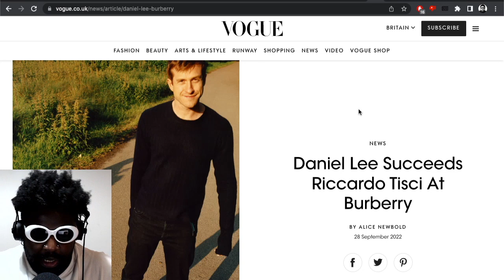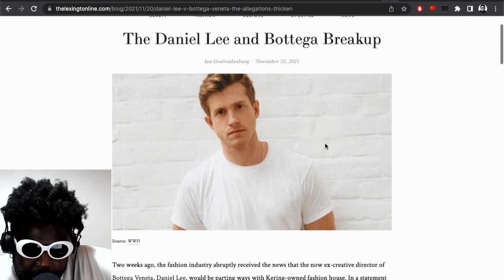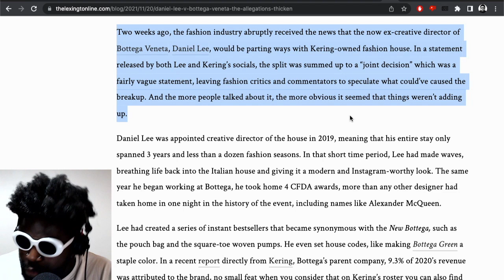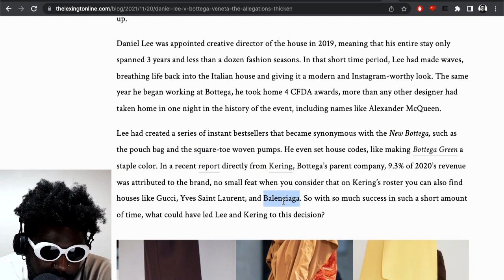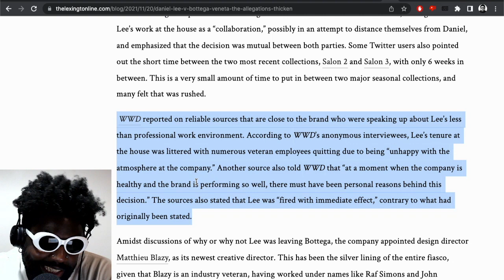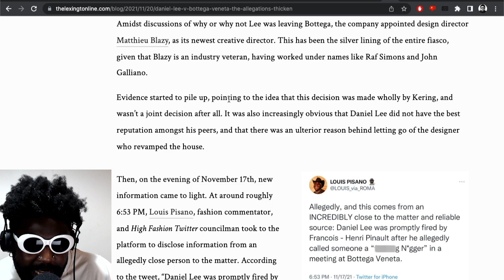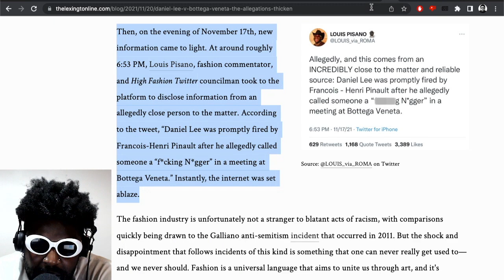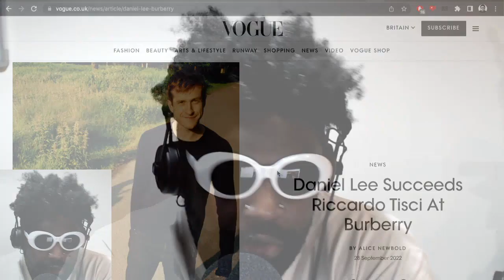Daniel Lee at Burberry and the Hypocrisy and Selective Outrage of the Fashion Industry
🚧TIMESTAMPS🚧
0:00 INTRO
0:15 WHY I THINK ITS UNFAIR THAT DANIEL LEE HAS A JOB BUT KANYE WEST DOES NOT
1:21 KANYE WEST GETS RIGHTFULLY CANCELLED FOR ANTISEMITISM COMMENTS
2:53 DANIEL LEE GETS ANOTHER JOB AT BURBERRY DESPITE SAYING RACIST THINGS
5:37 RECAP ON WHY DANIEL LEE "LEFT" BOTTEGA VENETA IN THE FIRST PLACE
10:34 THE ALLEGATIONS OF RACISM WHICH LED TO DANIEL LEE LEAVING BOTTEGA VENETA
12:04 WHY DID YE GET CANCELLED FOR HIS COMMENTS BUT DANIEL LEE DID NOT?
13:07 OUTRO / FINAL THOUGHT